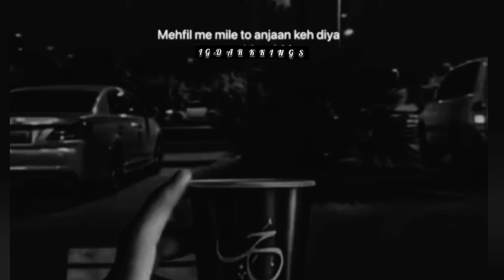Ishq 💔whatsapp status ।। hate love 😎।। black status🖤।।dark king